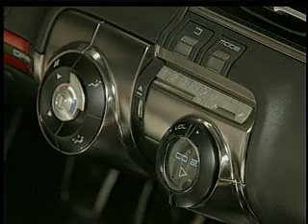2007-chevrolet-camaro-convertible-ar18469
read honest reviews and check out specs

 - also check out other video sections such as car crash videos, car commercials videos -

or chose by make or model: acura, alfa-romeo, bently, BWM - camary, corrola, escorts